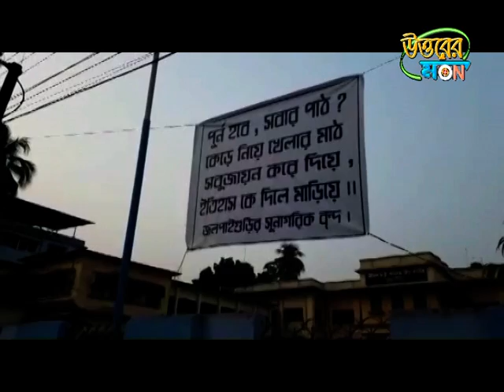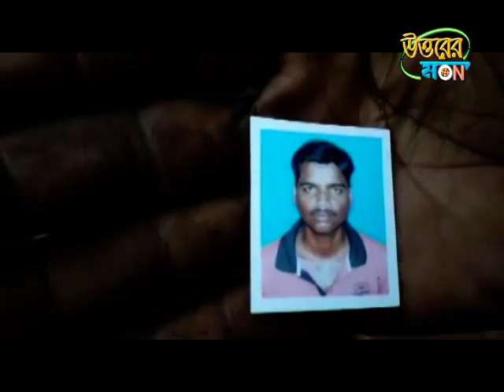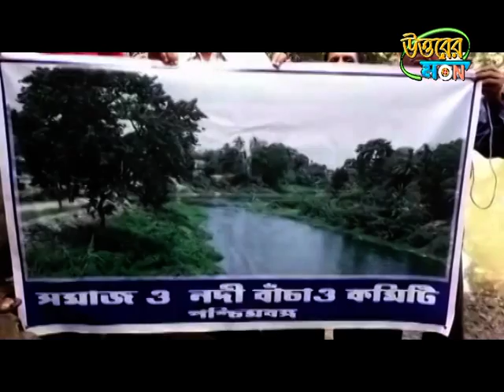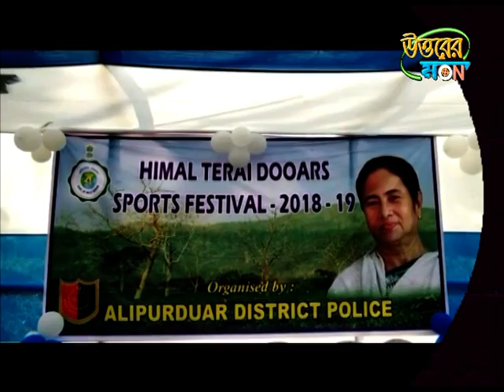UTTARER SAMBAD 04.12.2018